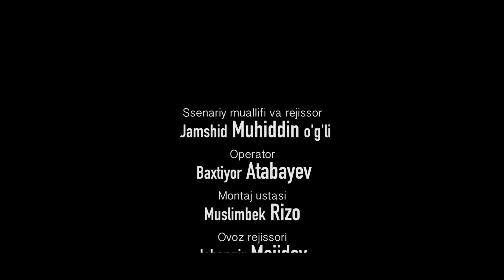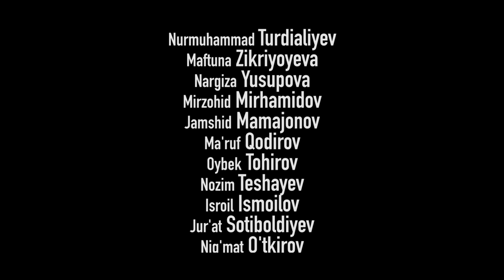Sariq bola Filmga suratga tushdi🎤😊 “Olma"